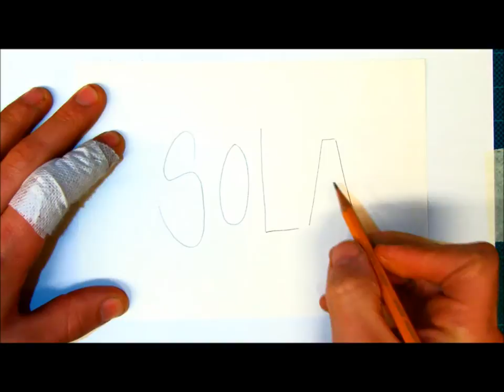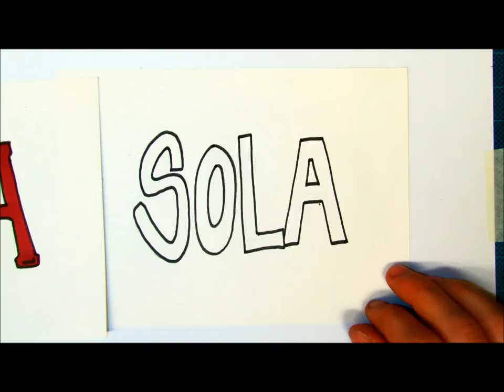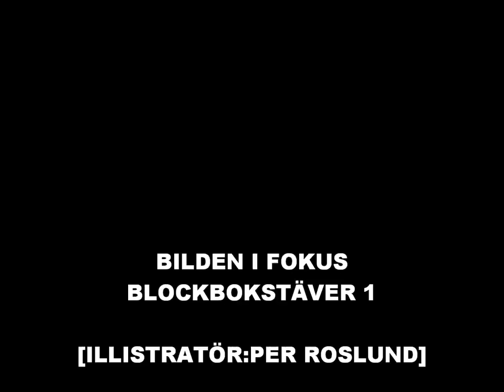BLOCKBOKSTÄVER 1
En enkel start för att jobba med blockbokstäver